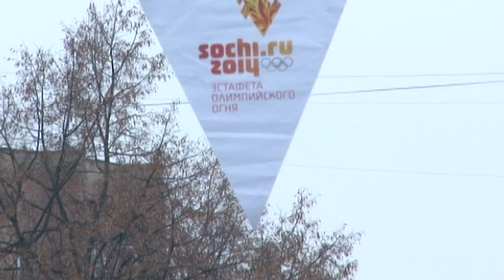про_людей: Профессия – педагог. Гильда Ботт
Этническая немка с русскими корнями Гильда Ботт всю жизнь посвятила педагогической деятельности. 20 лет она отдала непосредственно школе, совмещая профессию учителя с должностью директора образовательного учреждения. Впоследствии много лет работала начальником управления образования муниципалитета. На пенсии Гильда Александровна также без дела не сидит – занимается общественной работой в качестве окружного депутата. О ее жизни и служении своему делу расскажем в нашей рубрике про_людей.